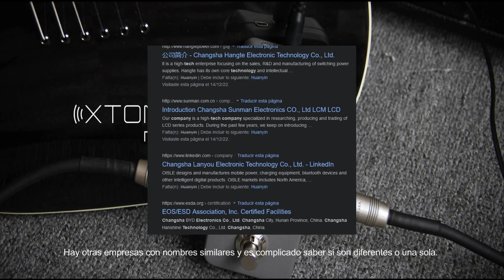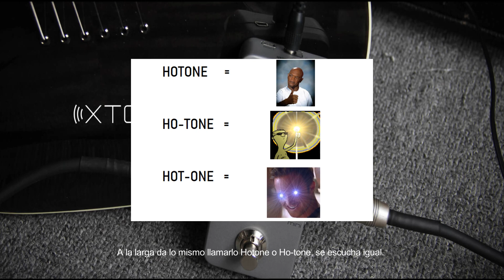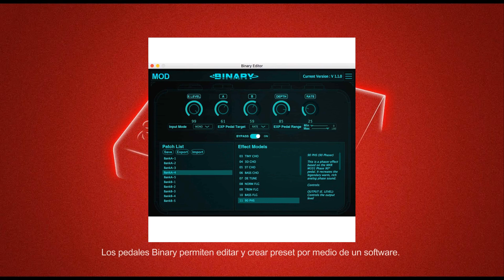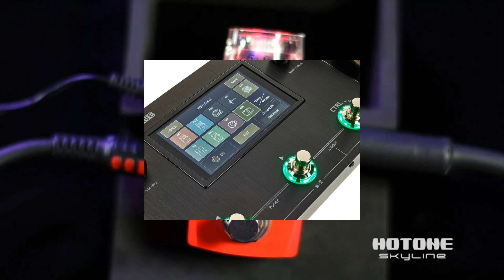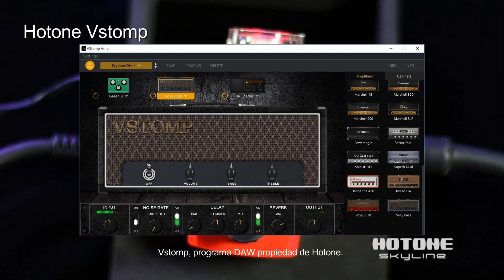Marcas con Historia 15: Hotone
Hotone empezó produciendo algunos de los pedales análogos más pequeños que se han fabricado para ser ahroa uno de los nombres fuertes de la industria de pedaleras digitales multiefectos, en tan solo 10 años. Tal vez tenga una historia corta pero ha dejado huella desde que sus productos aparecieron en el mercado.